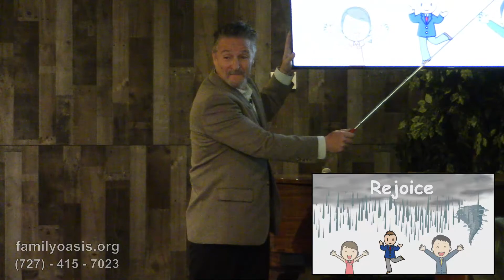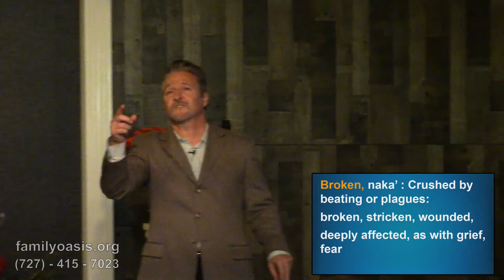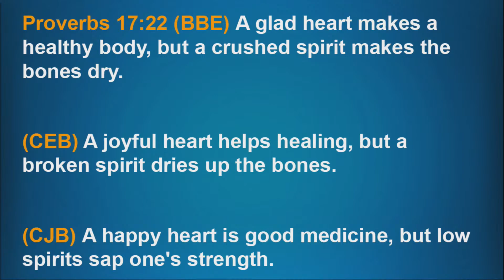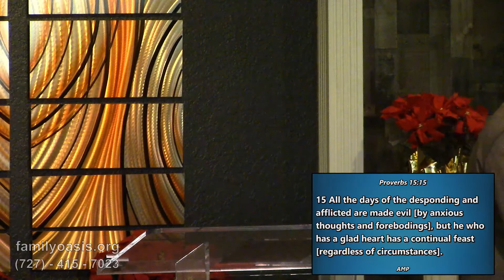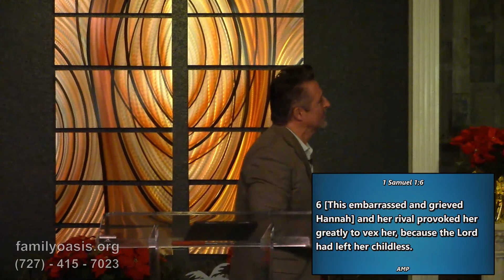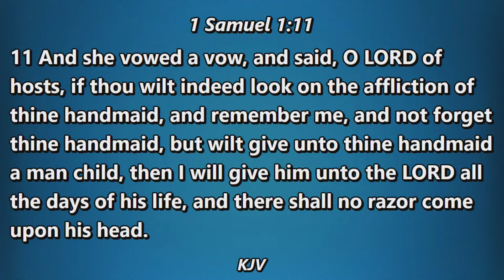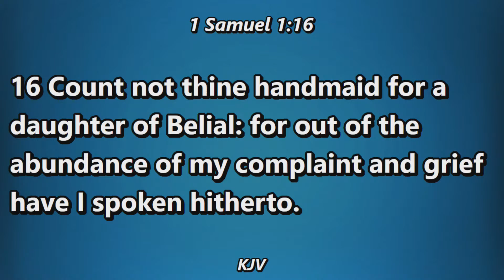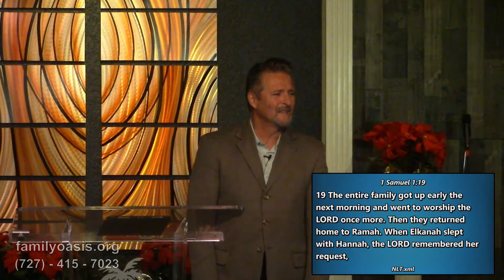Rejoice, "Don't be Sad"